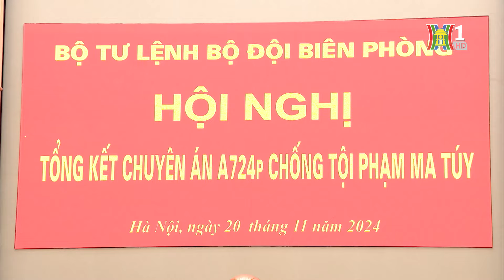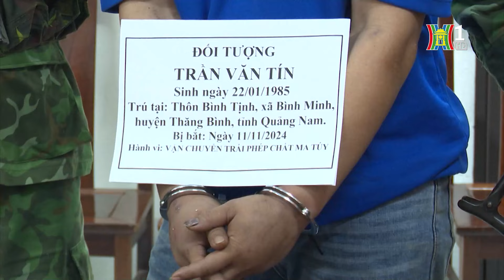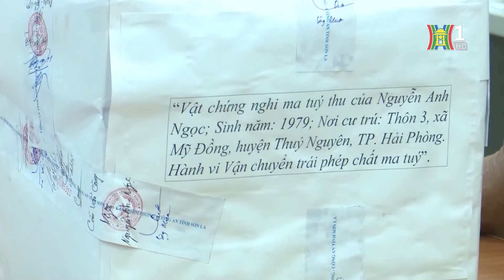Bản tin 141 ngày 23/11/2024:Tìm thấy toàn bộ nhóm học sinh mất tích trên sông hồng;..